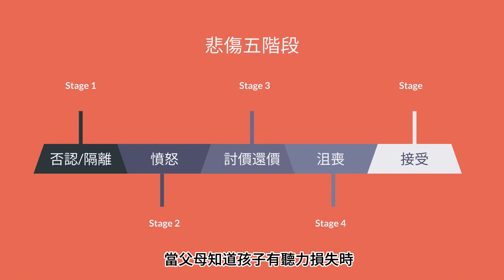你以為聽力損失只會影響口語發展？｜《寶寶大腦這樣聽》聽覺對心理發展的影響-聆聽讓愛貫穿心靈！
聽覺不只影響說話，還是讓全身肌肉動起來的超級技能！聽覺不只幫助孩子表達，還能滿足三大心理需求，就像小朋友的內心GPS!
1️⃣自我感知：感知聲音，讓孩子感覺自己和世界，如果聽不到就可能迷失在孤單的角落。
2️⃣環境警示：聽覺就像是孩子的雷達，可以感知周遭的提示和警訊，不然孩子會像無頭蒼蠅一樣焦慮不安。
3️⃣人際互動：聽覺是促進溝通的魔法，如果無法雙向交流，孩子內心的挫折感就會像火山一樣噴發！
♥️媽媽的聲音是小寶貝的最愛，聽到媽媽的聲音就像找到了家。在親子互動時，讓孩子聽聲音變化更重要，孩子會更有安全感。
🎬聽覺不只影響說話！？看影片了解更多內容！

Hearing and child development
Auditory perception
Environmental awareness
Communication and social interaction
Maternal voice and child attachment
Hearing-impaired infants and children